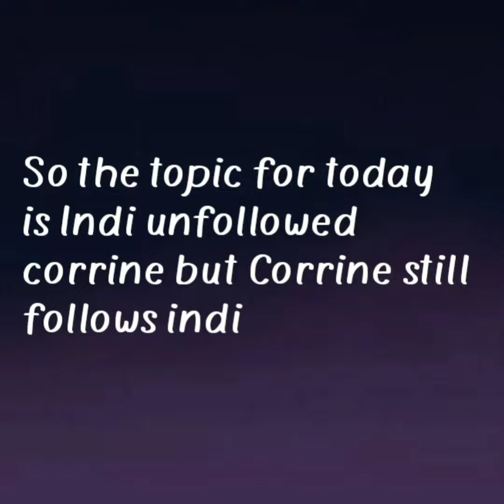Indi unfollowed Corrine!!!!!Prank???? **TEA**☕☕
Hey guys,
In this channel you are going to find a lot about piperazzi and goatrazzi.  You will find anything that u need to know about the squad.
I try to make best content for u guys!!!😄😄
Are u guys into gaming  if yes then go follow my brothers gaming channel-
The channel is featured! Go check it out! 😀😀